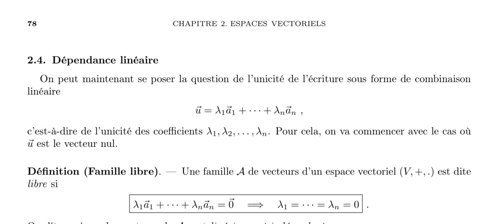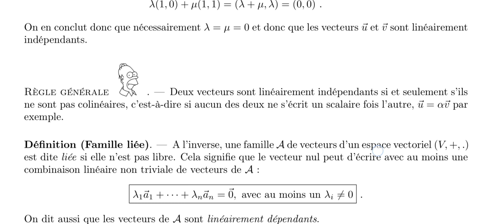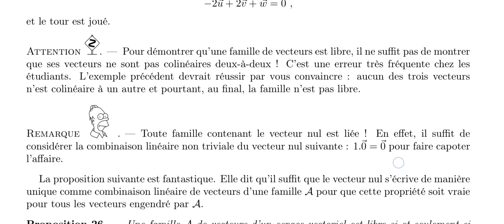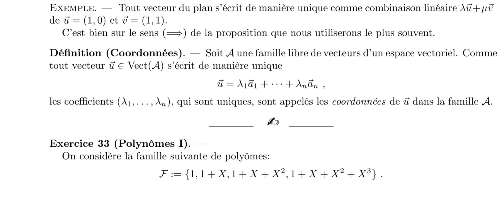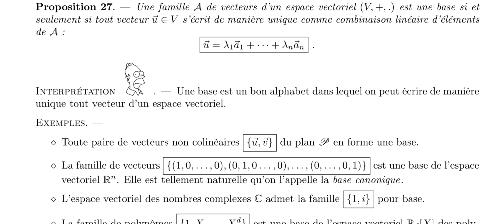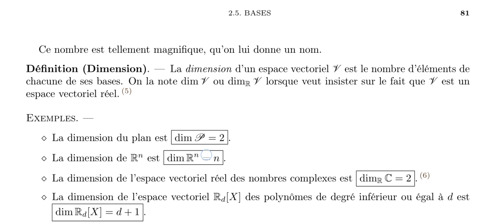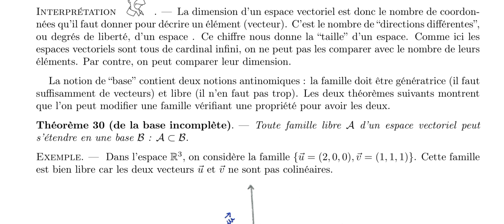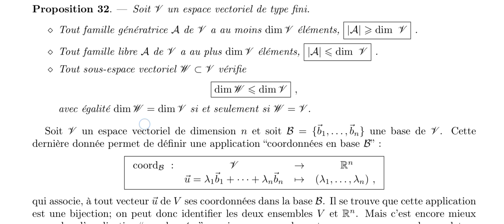algèbre 1 cours 20 famille libre | base | dimension d'un espace vectoriel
Espaces vectoriels vecteurs exemples d'espaces vectoriels algèbre 1 cours d'algèbre 1 sous espace vectoriel intersection de deux espaces vectoriels est un espace vectoriel union de deux espaces vectoriels combinaison linéaire famille génératrice sous espace engendré par une partie espace vectoriel de type fini famille libre vecteurs linéairement indépendants famille liée base d'un espace vectoriel dimension d'un espace vectoriel